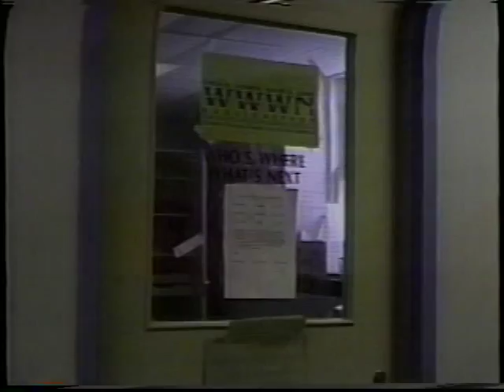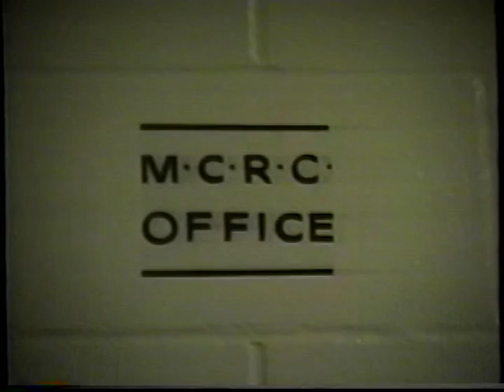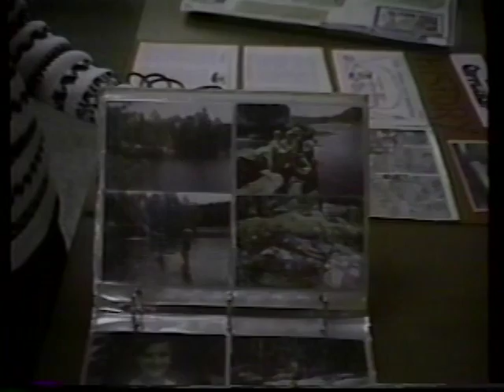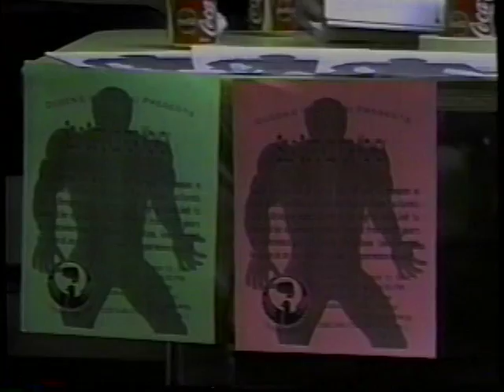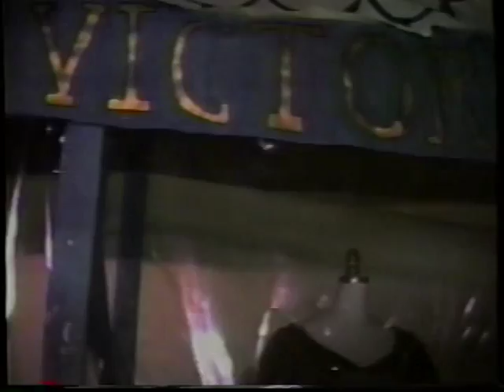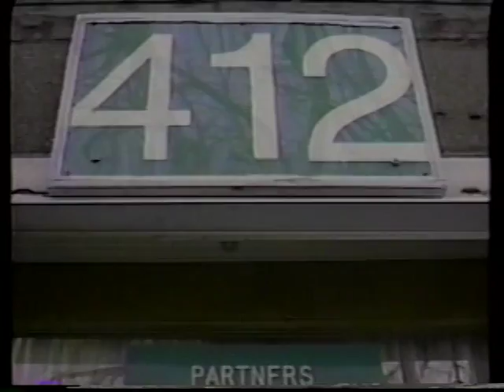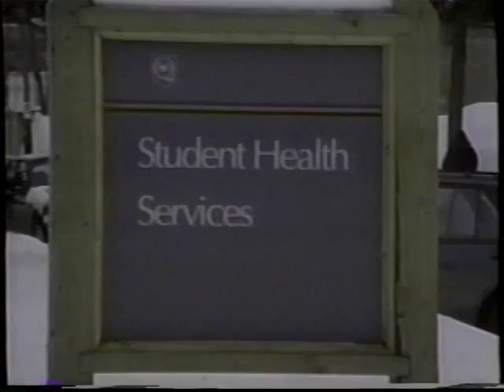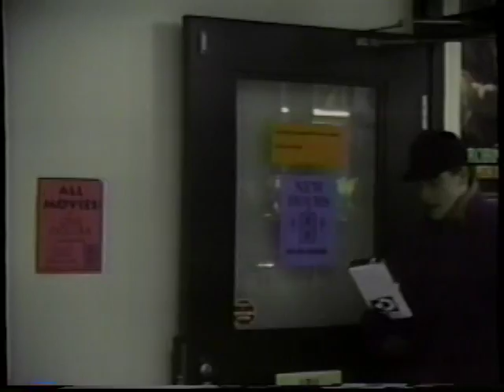Studio Q March 10/11, 1994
Hosts: Teza Lawrence & Graham Abbey

Lineup:
Student Guide Book scandal/ Reporter:Zainal Rajan
Timothy Findlay Fundraiser / Reporter: Brenda Marshall
Arts roundup (featuring Queen’s Players: Star Trek: The Next Defecation)
Arts Formal ’94/ Reporter: Steph Wilson
Hunger Awareness week/ Reporter: Ari Goldkind